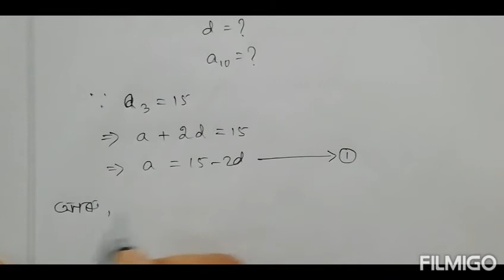Class 10: Chapter 5//Arithmetic Progression in Assamese// Exercise: 5.3//Q.3(i, ii, iii, iv)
Chapter 5//Arithmetic Progression in Assamese// Exercise: 5.3//Q.3(i, ii, iii, iv)